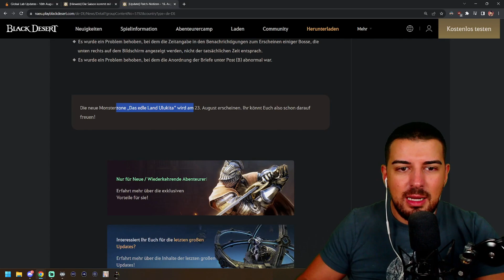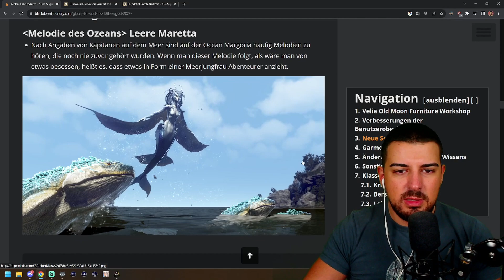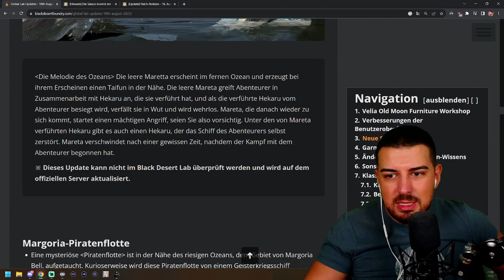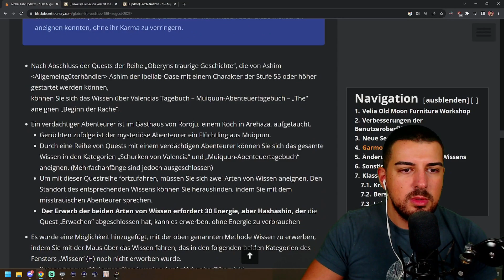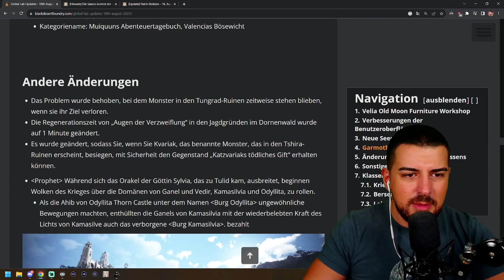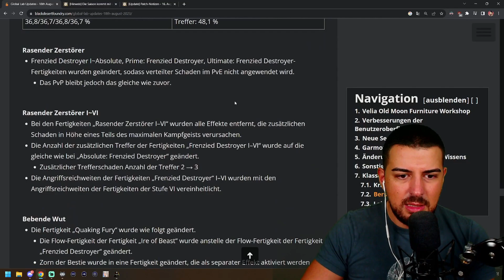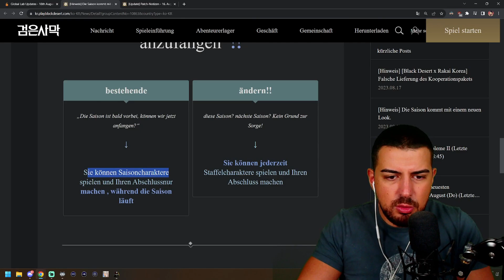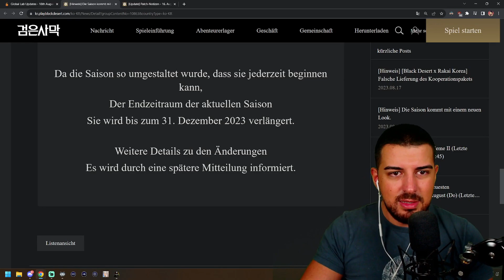Season wird verändert, Neue Seemonster, Ulukita Release | BDO Global Analyse 18 Aug 23 - Wakayashi